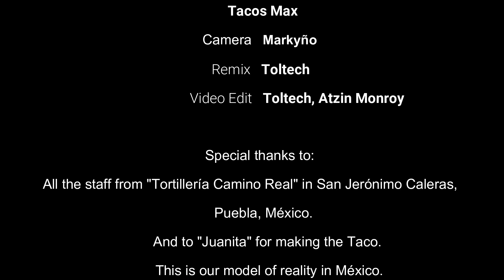Toltech & Markyño / Tacos Max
Tacos Max is a short film dedicated to the sacred and ancient aspect of how corn is such an essential part of the Mexican diet. Our ancestors discovered they can grind the corn, knead and cook in order to make the world famous Tortilla.

With the use of organic pre-hispanic instruments and the aural vocals from Max Cooper's track "A Model of Reality" we were able to communicate the ancestral link that corn has in our country whilst showing the modern process of tortilla making.

We hope you enjoy this well cooked, juicy and wholesome video.